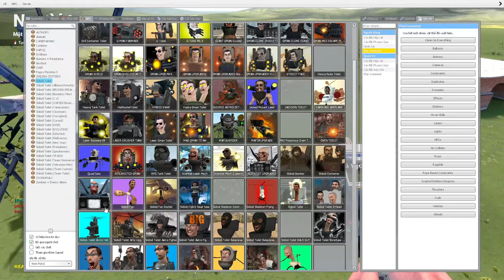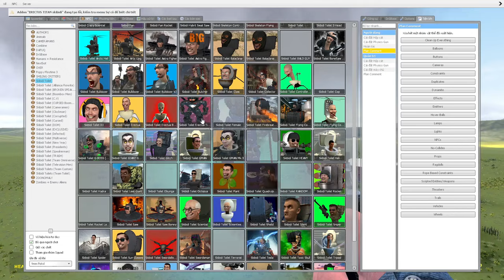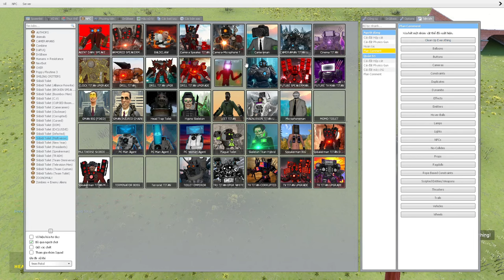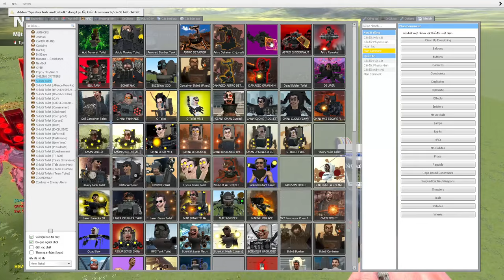skibidi toilet multiverse 92